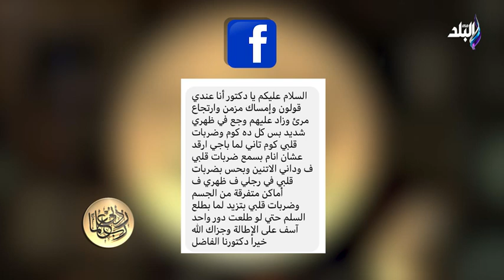تعرف على سر الإحساس بسرعة ضربات القلب؟ الدكتور حسام موافي يجيب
جزء من حلقة اليوم 20 مايو 2022 من برنامج ربي زدني علما وفيها يكشف الفرق بين النسيان المرضي والطبيعي وطريقة حساب كتلة الجسم ويحذر من الخلل في نسبة الكالسيوم والفوسفات ويوجه نصيحة للأزواج
# حسام_موافي